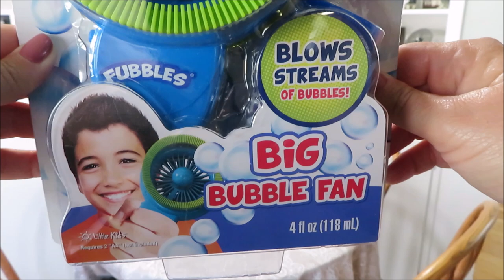Schnauzers and Bubbles | Dog Mom Life